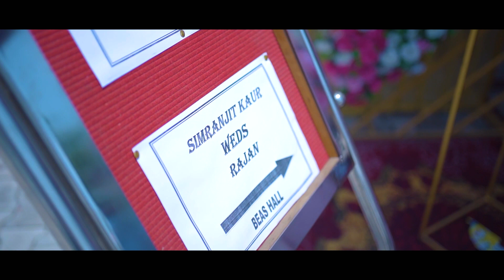Best Wedding Highlight 2022 || Kakkar Photography